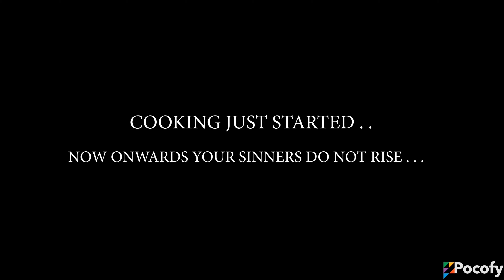House Husband Telugu Movie First Glimpse | Srikar | Vanedra Krishna | POCOFY